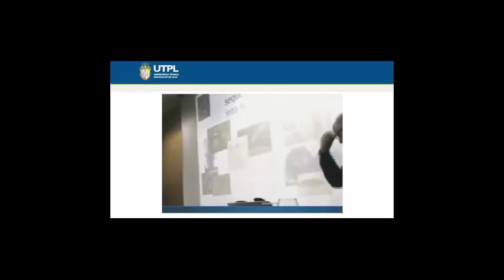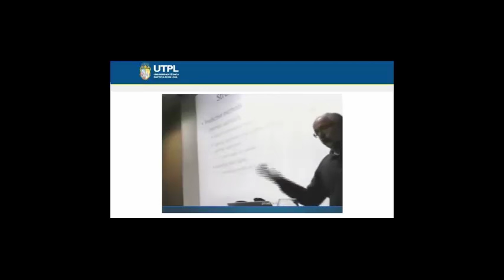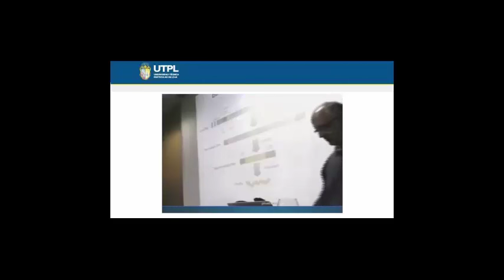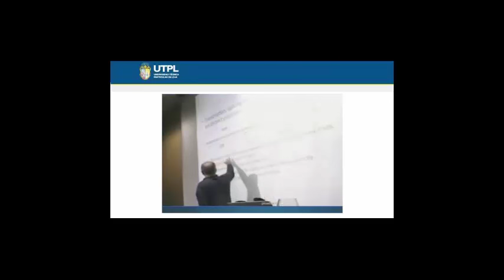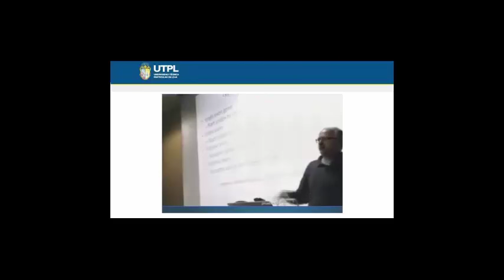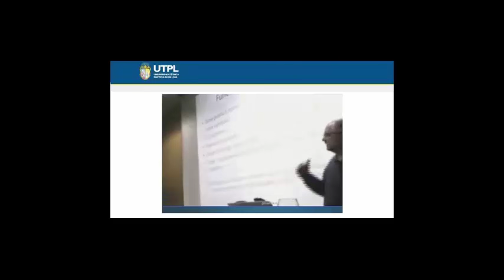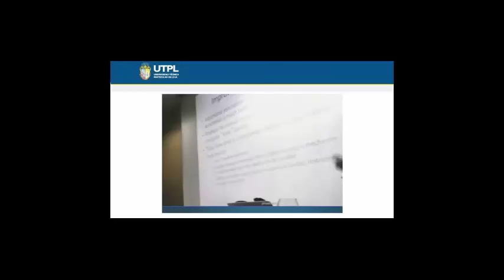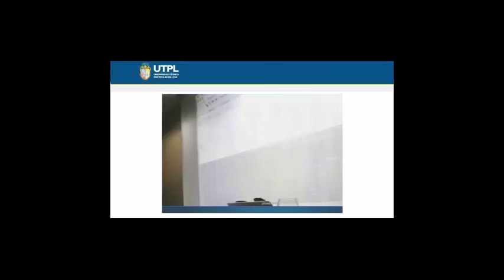UTPL Conferencia de Bioinformatica Parte 1 [Quimica]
Area Biologica
Quimica
Tema Bioinformatica